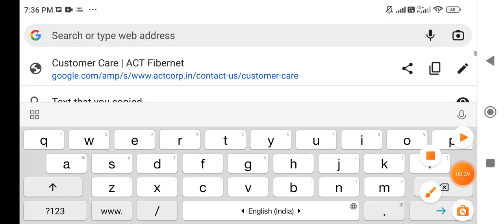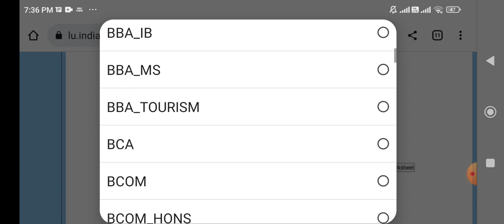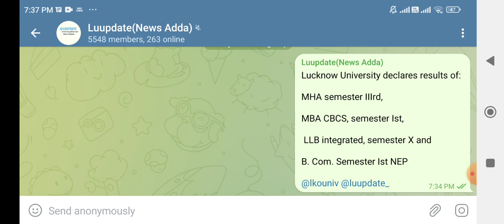lu first semester result out step to check your result